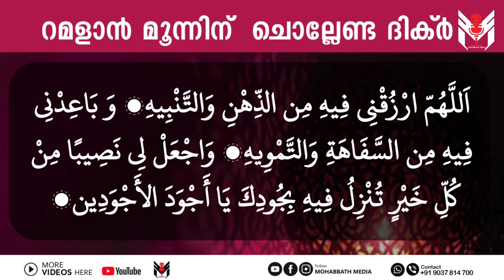റമളാൻ മൂന്നാം ദിവസം ഈ ദിക്റ് ചൊല്ലാൻ മറക്കരുതേ | Safuvan Saqafi Pathappiriyam Speech | Ramalan nilav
Assalamualaikum,

Topic :- റമളാൻ മൂന്നാം ദിവസം ഈ ദിക്റ് ചൊല്ലാൻ മറക്കരുതേ
Safuvan Saqafi Pathappiriyam
Arivin nilav
അറിവിൻ നിലാവ്
H MEDIA ONLINE
Ramalan Nilav
റബീഅ് നിലാവ്